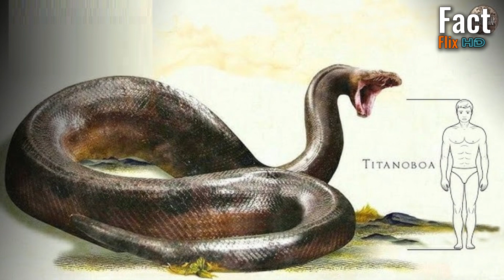Titanoboa को नामले दुनियाँ डराउँथ्यो ।। The name of Titanoboa used to scare the world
आदरणीय दर्शक महानुभाव नमस्कार । तपाईको आफ्नै च्यानल Fact Flix HD मा स्वागत छ । यस च्यानल मार्फत हामीले नयाँ, ताजा, रोचक, रहस्यमयी, विज्ञान, अन्तरिक्ष र हाम्रो पृथ्वीसँग सम्बन्धित अन्य धेरै रहस्यहरूको बारेमा जानकारीहरु सहित ति रहस्यहरुको पर्दा खोल्ने प्रयास गर्छौं ।

Titanoboa was the largest snake that ever lived on Earth. It is believed that Titanoboa lived on earth about five to six million years ago. Like all snakes, Titanoboa was cold-blooded. Which means their metabolic rate depended on the temperature of their surroundings.

They needed warm temperatures to survive. But the warm temperatures at the time were one of the reasons why Titanoboa grew so large. In today's episode we will discuss this topic